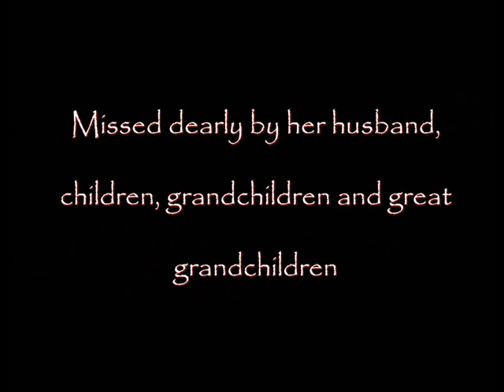Grandma's Memorial Balloon Release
The family did a memorial balloon release on the first anniversary of grandma's death. We all wrote a letter to grandma to let off with the balloons as well.